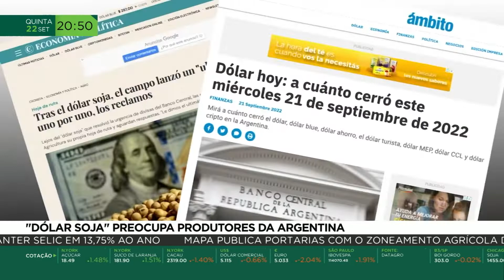"Dólar soja" preocupa produtores da Argentina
Na Argentina, a alegria dos produtores de soja com um dólar especial para eles durou pouco. O governo mudou a regra do jogo. | AgroMais